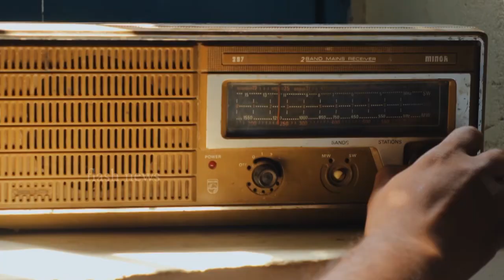Pallevasi Movie Trailer | Rakendu Mouli | RamPrasad | New Telugu Movie 2020| FlashNews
Flash News Telugu is a well known Youtube Channel. In this Channel we can find various videos based on Categories namely News, Movies,Sports, Politics, Funny videos, movie review, Current Affairs, telugu biggboss 3 updates, telugu trending news,Meditation, Devotional. It also provide informative Videos about Astrology, Health relative videos, Food relative videos, Public Relations about the initiative ideas taken by the governments [ State and Central ] Movie contents etc.

In this channel we can also see Interviews of Tollywood Celebraties, Popular shows like dhee jodi, jabardasth, cash, ktuc Celebs Interviews. etc. response in the public domain.